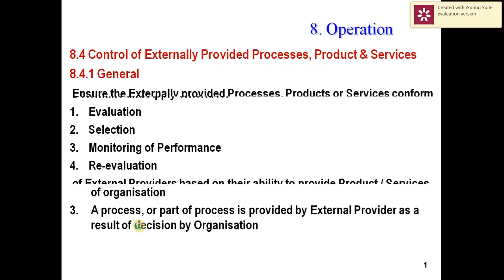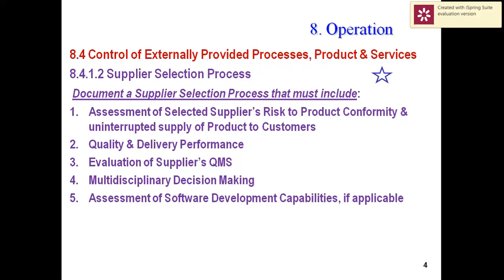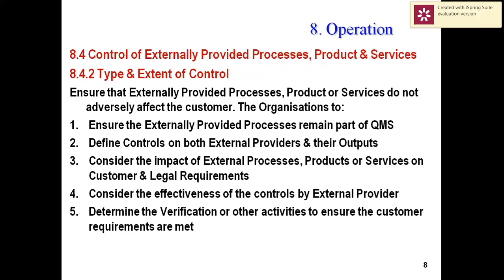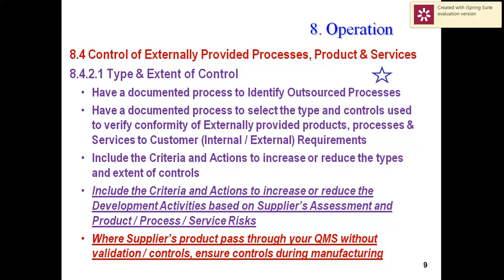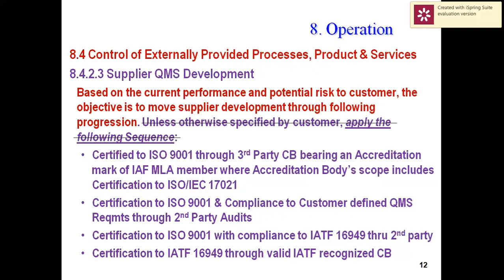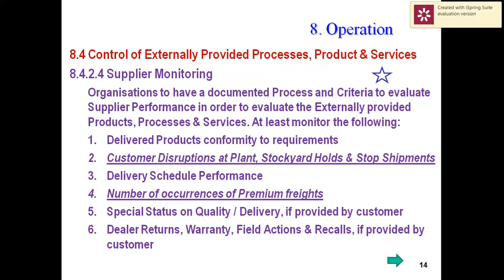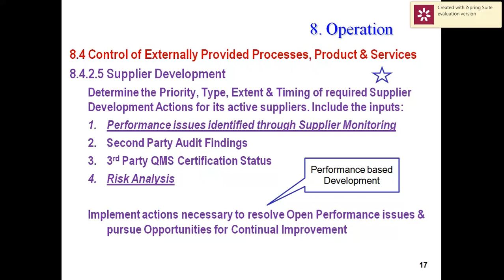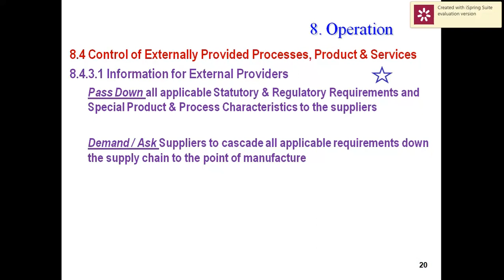IATF 16949 Clause no.8.4 | PART 12 | Achal Singh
TS16949#TS#AUDITOR#Automotive#IATF16949#QUALITY#Qualitymanagementsystem#management#system#iso9001#documentedinformation#QMSprinciples#AchalSingh